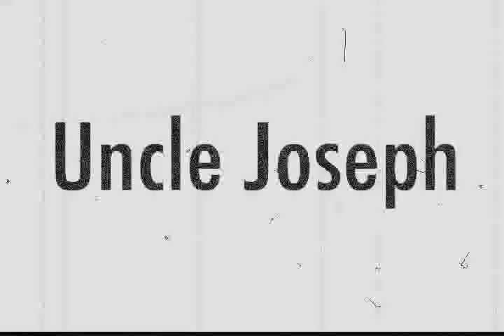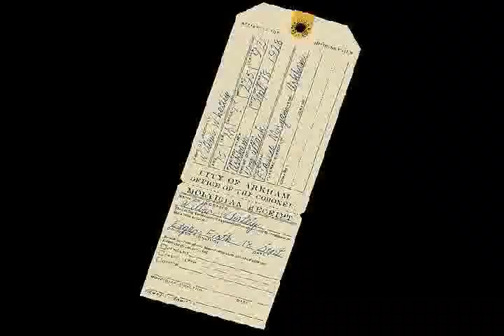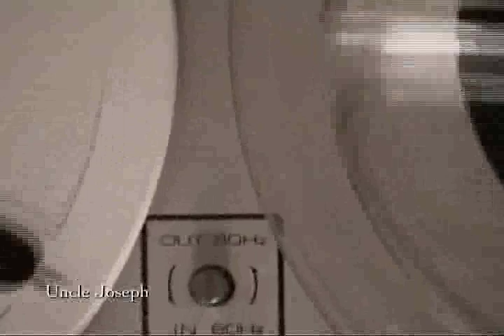Uncle Joseph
From an old and very, very dead project... not HD (it din't exist then)... but good fun.